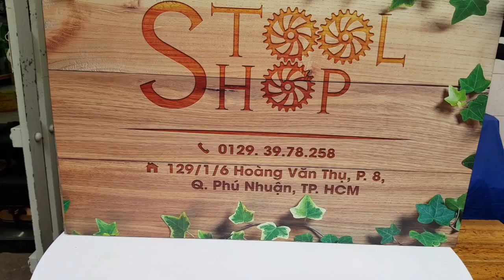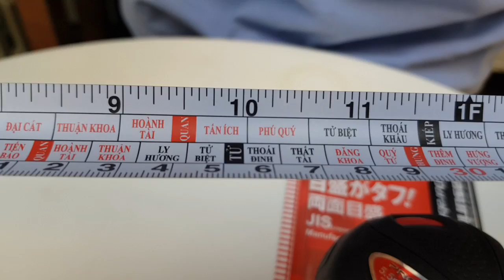THƯỚC CUỘN KDS 5,5 MÉT LỖ BANG - 01293978258 SHOPTOOL.NET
Thước cuộn 5,5 mét hiệu KDS Japan
Giá bán: 245.000 đồng chưa bao gồm phí vận chuyển
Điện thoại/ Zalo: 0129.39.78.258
Địa chỉ: 129/1/6 Hoàng Văn Thụ, Phường 8, Quận Phú Nhuận